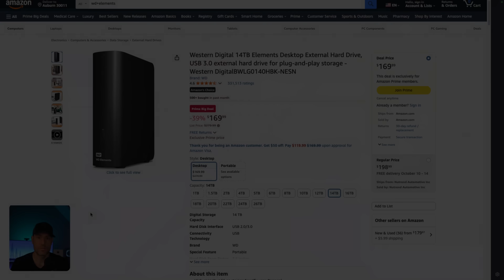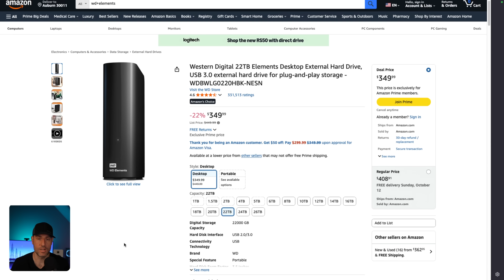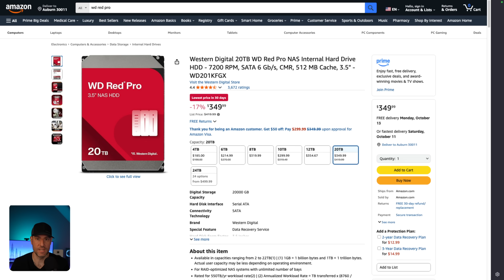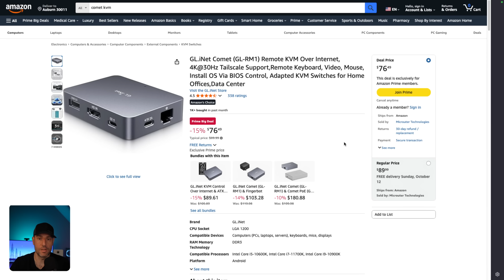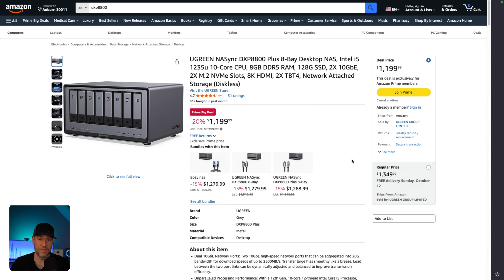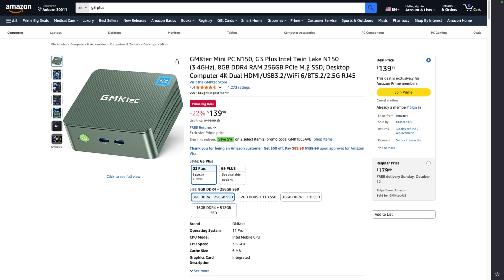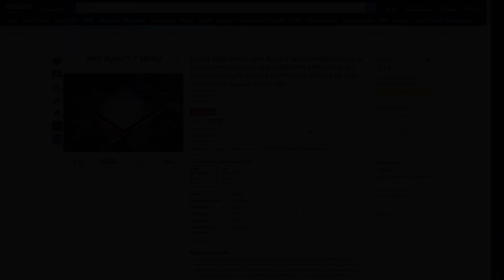The Only Prime Big Day Deals Worth Buying (2025 NAS, HDD, & More)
⭐ WD Elements 14TB*
⭐ WD Elements 18TB*
⭐ WD Elements 22TB*
⭐ 12TB IronWolf Pro*
⭐ 16TB IronWolf Pro*
⭐ 20TB IronWolf Pro*
⭐ 12TB WD Red Plus*
⭐ 20TB WD Red Pro*
⭐ Comet KVM*
⭐ APC 850VA*
⭐ GMKtec G3 Plus*
⭐ Beelink SER5*

These are the best Amazon Prime Big Day Deals of 2025 for NAS, HDDs, Mini PCs, and more!

0:00 Amazon Prime "Big Day" Deals
0:13 WD Elements
1:18 Internal Hard Drives
2:50 Comet KVM
3:20 UGREEN NAS Devices
5:54 APC UPS Device
7:05 Mini PCs
8:52 Final Thoughts